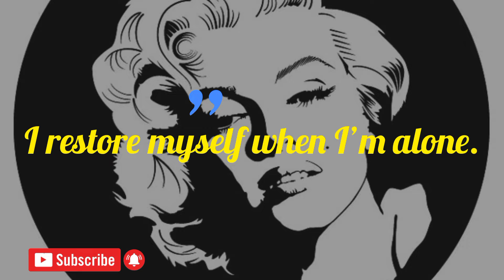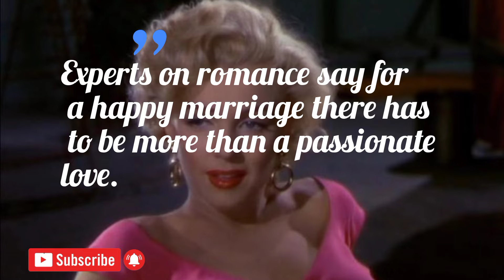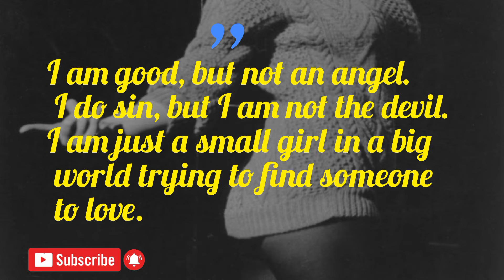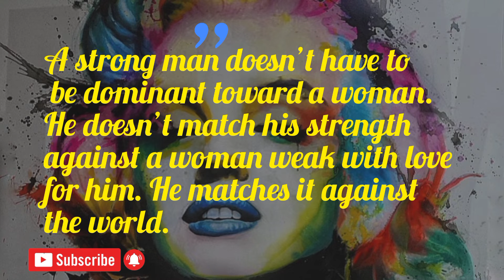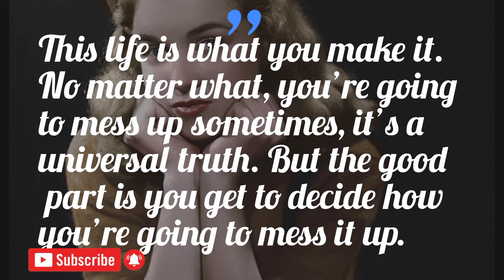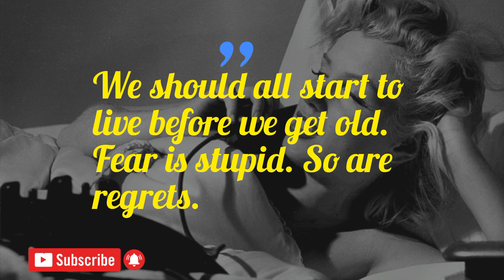Marilyn Monroe quotes About Love, Success and relationships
25 Brilliant Marilyn Monroe quotes About Love, Success and relationships

Born: 1 June 1926, Los Angeles, California, United States
Died: 4 August 1962, Brentwood, Los Angeles, California, United States
Spouse: Arthur Miller (m. 1956–1961), Joe DiMaggio (m. 1954–1955), more
Parents: Gladys Pearl Baker, Charles Stanley Gifford
Full name: Norma Jeane Mortenson
Date of burial: 8 August 1962

like, coment & share for more quotes videos.

more Quotes video link.

heart touching quotes video link.

marilyn monroe femous quotes
inspirational Quotes by marilyn monroe
marilyn monroe inspirational Quotes
Marilyn Monroe Quotes That'll Make You Feel Empowered, Inspired and Confident
Best Marilyn Monroe Quotes
Marilyn Monroe Quotes about self love.
Marilyn Monroe Quotes about Beauty.
Marilyn Monroe Quotes about women
Marilyn Monroe Quotes about work
Marilyn Monroe good short Quotes
top 10 Marilyn Monroe Quotes.
Marilyn Monroe Quotes about fashion
Funny Marilyn Monroe Quotes
powerful Marilyn Monroe Quotes
Marilyn Monroe Quotes that still inspire us today
American beauty